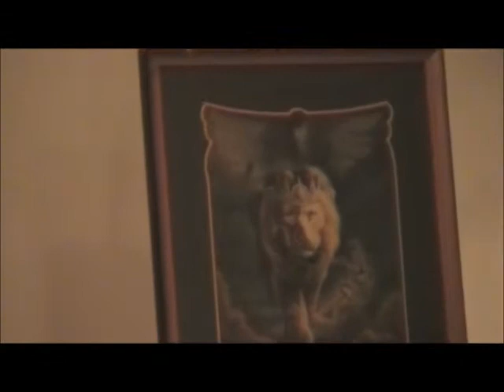Hensley Comm Outreach revival with Bro Joey Wright Oct 24 2014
please share time is short and souls are lost!